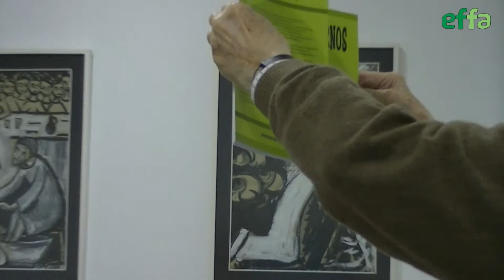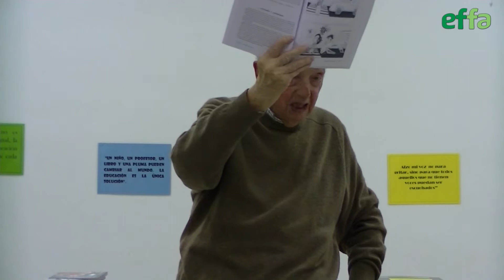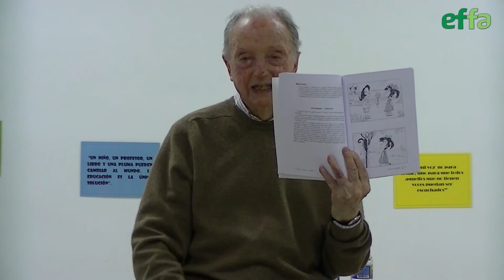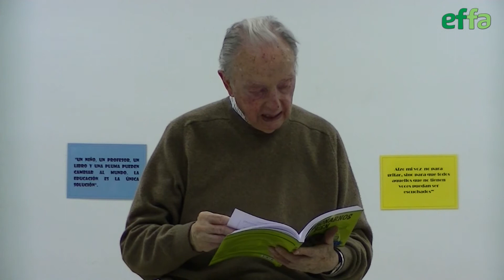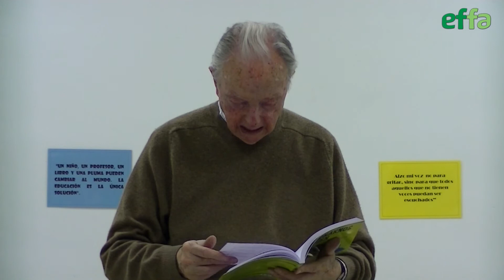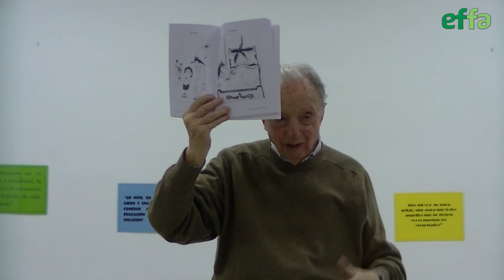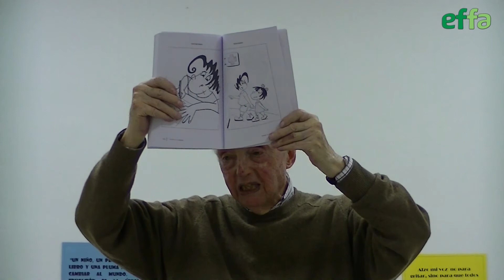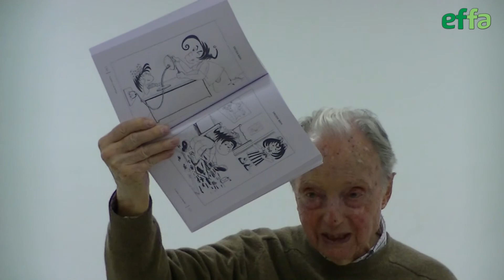Competencia social - clase 8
En la última clase se trabaja la identificación de las diferentes emociones y los criterios para elegir si una decisión tomada es adecuada: seguridad, eficacia, justicia y agrado.